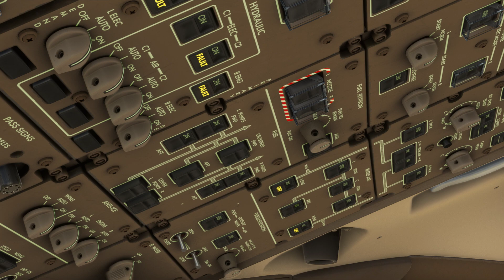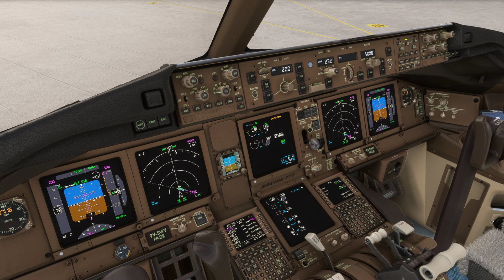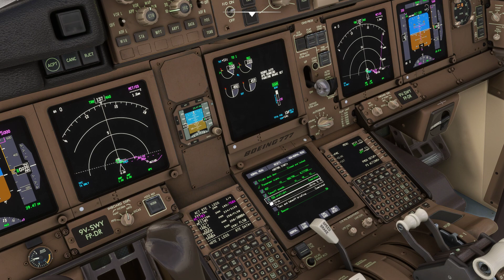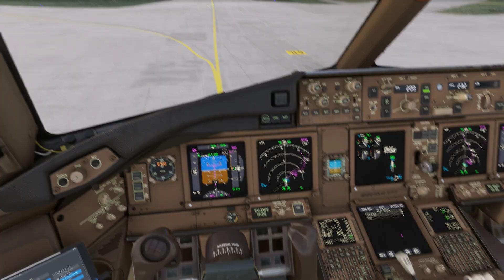777-300 ER, Manchester Airport, Push back, Taxi and Take Off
Take from Manchester Airport, PMDG 777-300 ER, Microsoft Flight Simulator 2020.